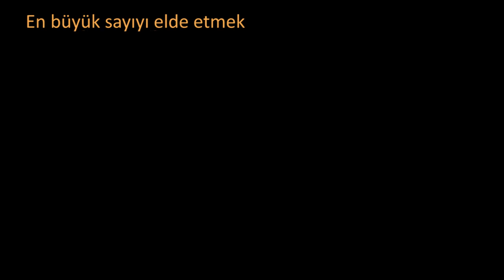En Büyük Sayıyı Elde Etme (Aritmetik)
50 dilde 120 milyon öğrencinin faydalandığı, dünyanın en büyük ücretsiz öğrenme platformu Khan Academy’de, matematikten sanat tarihine, ekonomiden fen bilimlerine, basit toplamadan diferansiyel denklemlere, ilkokul seviyesinden üniversite seviyesine her yaş için binlerce ders videosu, konu anlatımı, soru çözümü, interaktif alıştırma ve daha fazlasına tamamen ücretsiz ve reklamsız olarak ulaşabilirsiniz.